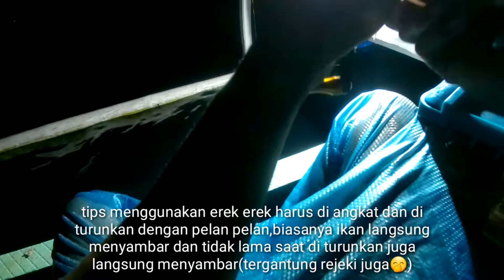mancing dasar malam hari - target ikan besar dengan rangkaian erek erek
tekhnik mancing dasaran akan mendapatkan strike berbagai macam jenis ikan mulai dari sambaran ikan besar sampai ikan kecil..

set tackel
 -reel water killer
 -rod gomoku adajo slow tuned pe3
-line j-braid pe4
-leader duraking 80lb
-senar perambut rangkain dasaran 80lb
-timah pemberat 170gram
-rangkaian erek erek stainless handmade